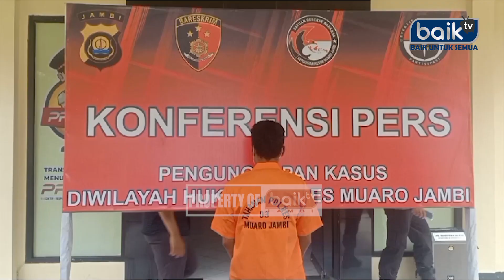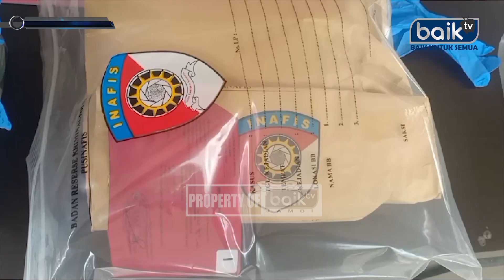SEORANG AYAH DIRINGKUS POLISI LANTARAN DIDUGA MEMPERKOSA PUTRI KANDUNGNYA SENDIRI